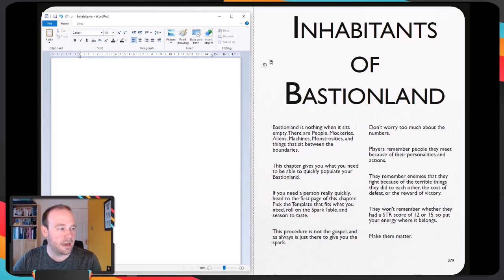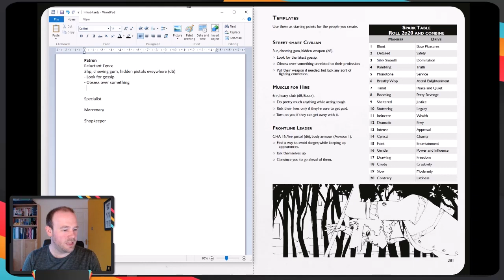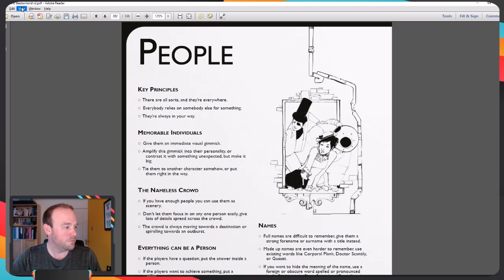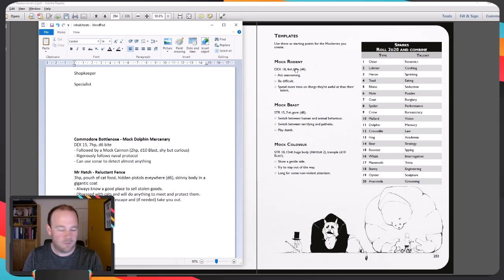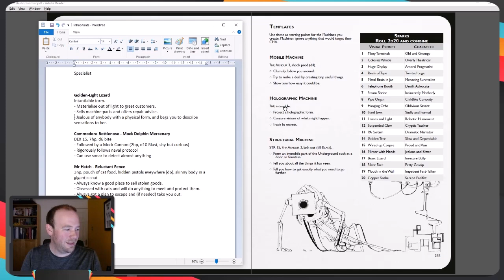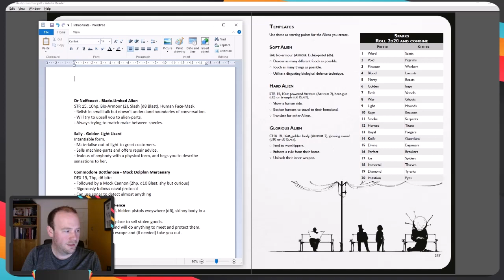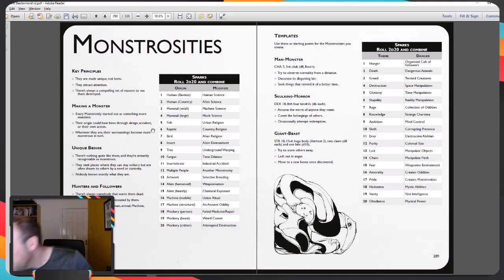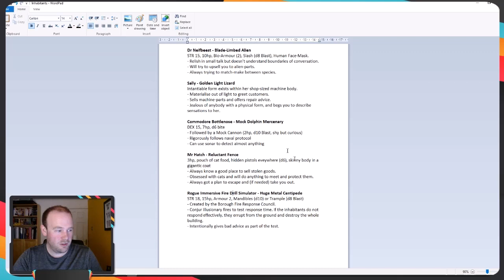Electric Bastionland - Building Bastiards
A demonstration of how to make NPCs for Electric Bastionland, with help from the twitch audience.